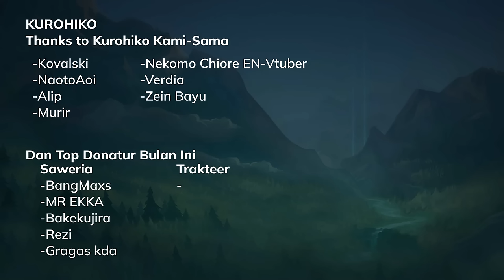Hero Baru Zhuxin, Punya Knock UP OP - Hero Baru Mobile Legends Test Server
Zhuxin adalah Hero Mage baru di ML Advance server, ini Hero punya Skill yang bisa Knock Up area dan bisa nge dorong musuh.